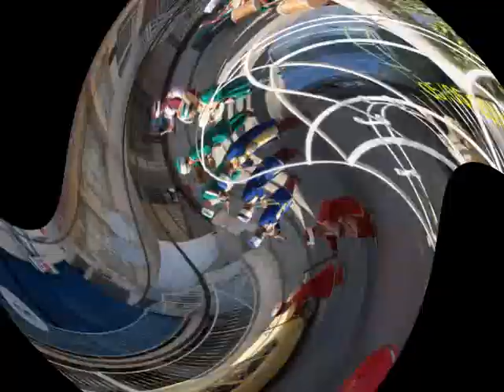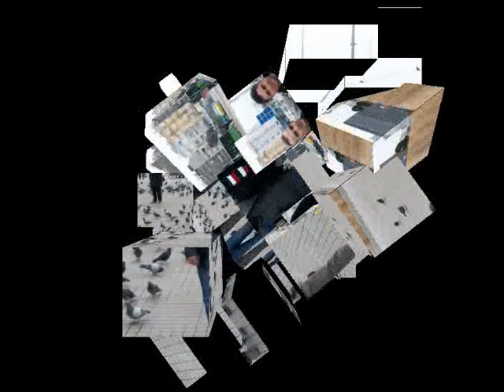can Allah kervansaray ilahiler arkadaş resimleriyle.5.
Arkadaşım.ben sizlerden
bilmediğimi öğreniyorum, sizede bizim kültürümüzü tanıtıyorum.. diyorum
ki bunu dinlerken gözünü kapa. dinle kalbine bir sıcaklık. bir aşk
veriyorsa tekrar tekrar dinle vermiyorsa o videoyu sil. her şey için
teşekkür ederim.
arkadaşım.ben dari Anda
Aku tidak tahu aku belajar, Anda tanıtıyorum budaya kita .. saya katakan
Tutup mata sambil mendengarkan itu. Dengarkan suhu jantung. cinta
Jika ia tidak mendengarkan lagi dan lagi menghapus video. untuk segalanya
Terima kasih.
आप से arkadaşım.ben
मुझे नहीं पता था मैं जानने के लिए, आप हमारी संस्कृति tanıtıyorum .. मैं कहता हूँ
आँखें बंद करते हुए इसे सुन रहा है. दिल के तापमान को सुनो. एक प्यार
अगर वह फिर से नहीं सुनता और फिर वीडियो को हटाना. सब कुछ के लिए
धन्यवाद.

Dear friends, I'm learning the things I don't know from you, and I introduce our culture to you. I say that while you are
listening, close your eyes. If this video gives fondness
and love to your heart,listen agan and again. But if not, just delete this
video... Thanks for everything !!!

SPANISH

Queridos amigos,

Estamos conociendonos los unos a los otros, yo estoy aprendiendo cosas nuevas de ti y yo estoy tratando de presentar algo de mi cultura. En este video, probablemente no le entiendas a las palabras que dice, entonces, cierra tus ojos y escuchalo con el corazon y con amor, lo puedes escuchar todas las veces que tu quieras, si no te gusta, simplemente borralo.

Gracias pos todo,

ich lerne Dinge, von denen ich zuvor nichts wusste und lehre euch Dinge aus unserer Kultur.
Ich sage euch, schließt eure Augen, wenn ihr euch das anhört.
Wenn es in eurem herzen etwas auslöst, sprich : eine gewisse Wär...me oder eine art Liebe,
dann hört euch das mehrmals an, falls es nicht der Fall ist, dann löscht dieses Video.
Ich bedanke mich recht herzlich.

Dear friends,
I am interested to learn about your culture, art & music,
and I want to introduce our culture and traditions to you.
I suggest that while you are listening, close your eyes.
Travel in your mind to far places and enjoy the journey.
If this video touches your heart with fondness and love,
please listen to it again and again.
But if you are not interested,
please feel free to delete this video...
Thank you for your kindness and affection !!! Greetings...

ami.

Je viens de vous
l'apprentissage ne ​​vous connaissais pas, Présentation de notre culture .. Je
Fermez vos yeux tout en écoutant de le faire. Écoutez votre cœur à une température. un amour
Écouter encore et encore si elle ne supprime pas la vidéo. pour tout